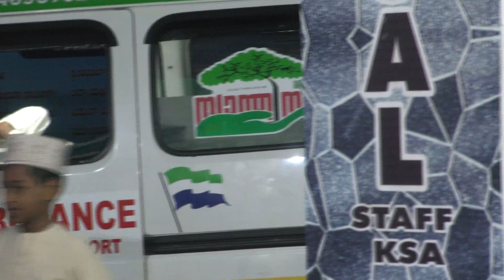Bayar Thangal Poyyathabail Swalath Varshika Majlis